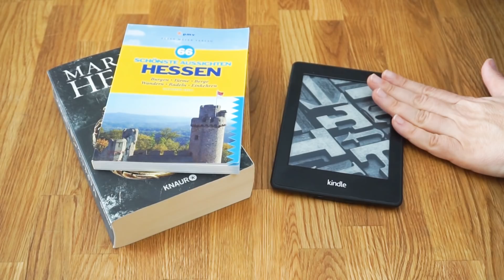Buch/Tablethülle nähen / Schnittmuster individuell berechnen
Hiho,
soooo mein erstes Weihnachtsspecial Video und ich starte mit einem einfachen Projekt. Egal ob als Buch/Tablet oder Handyhülle ich zeige euch wie ihr es nach euren Wünschen berechnen und nähen könnt.

Berechnung:
Stoffbreite= Breite + Dicke/Tiefe +5cm
Stoffhöhe=  Höhe + 6cm
Bodenabnäher: 1cm mehr als die Dicke/Tiefe eures Objekts
Die Lasche sollte mind. 10cm lang sein

Weihnachtsspecial/Veröffentlichung der noch anstehenden Videos
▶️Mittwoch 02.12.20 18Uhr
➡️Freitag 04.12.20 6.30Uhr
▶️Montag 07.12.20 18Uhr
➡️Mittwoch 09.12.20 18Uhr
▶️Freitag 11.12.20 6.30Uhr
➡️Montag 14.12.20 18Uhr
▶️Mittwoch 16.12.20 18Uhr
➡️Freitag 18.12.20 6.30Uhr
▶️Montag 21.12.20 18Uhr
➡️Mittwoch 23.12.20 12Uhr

Nähmaschine/Sewing Machine (AL)

Minibügeleisen (AL)

Nählampe/Lamp (AL)

Kreidestift/Chalk Pen (AL)

Rollmaßband/Roller Type Measure (AL)

Wende Set / Turning Set (AL)

Rollschneider/Rotary Cutter (AL)

Kantenformer/Edge Former (AL)

Stylefix (AL)

Patchworklineal 60cm/Patchworkruler 60cm (AL)

Patchworklineal 30cm/Patchworkruler 30cm (AL)

Patchworklineal 15cm/Patchworkruler 15cm (AL)

Bügellineale (AL)

Schneidematte groß/Cutting Map big (AL)

Wonderclipse (AL)

Zick Zack Schere/Zig Zag Scissors (AL)

Stoffschere groß/Scissors big (AL)

eure Sandra